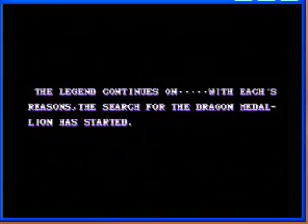Dragoon Might: Obscenely overlooked Konami 2-D Fighter!!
OK we know about TMNT Tournament Fighters and Martial Champion..

But this hidden gem from 1995 definitely slipped out from under the radar.

This is not a gameplay video, but rather a quick showing, with the intro and gameplay demo.

I'm trying to get MAME .119 AVI recording to work and I made this with a screen recorder...